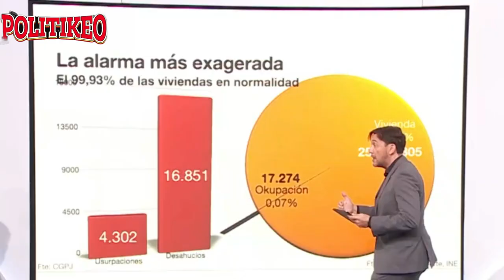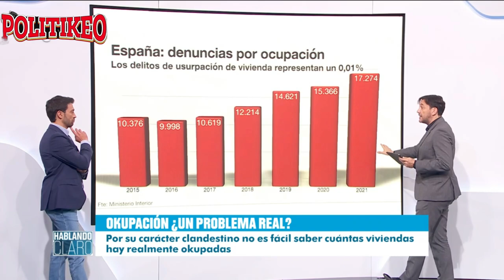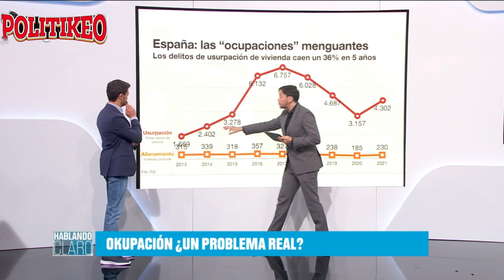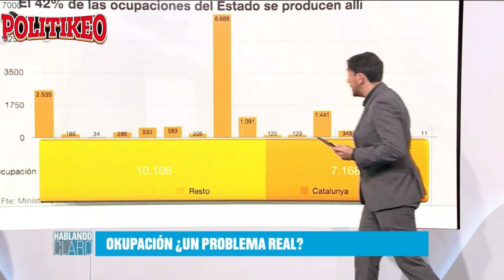Javier Ruiz DESMONTA la "ALERTA" por OKUPACIÓN de la DERECHA en ESPAÑA